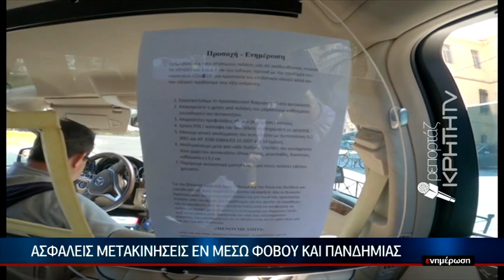Ασφαλείς μετακινήσεις εν μέσω φόβου και πανδημίας